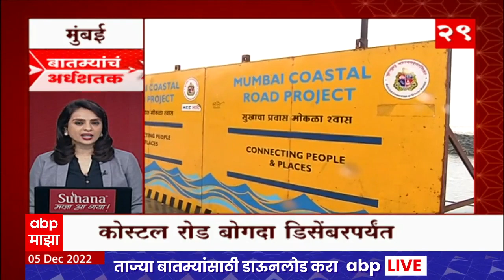TOP 50 : महत्वाच्या 50 बातम्यांचा वेगवान आढावा : बातम्यांचं अर्धशतक : 5 डिसेंबर 2022 : ABP Majha